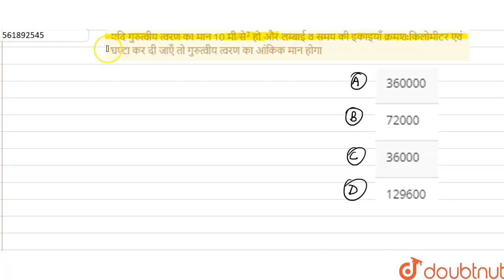यदि गुरुत्वीय त्वरण का मान 10 मी/से^2 हो और लम्बाई व समय की इकाइयाँ क्रमशःकिलोमीटर एवं घण्टा कर ...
यदि गुरुत्वीय त्वरण का मान 10 मी/से^2 हो और लम्बाई व समय की इकाइयाँ क्रमशः किलोमीटर एवं घण्टा कर दी जाएँ तो गुरुत्वीय त्वरण का आंकिक मान होगा -
Class: 12
Subject: PHYSICS
Chapter: मापन
Board:IIT JEE

👉 Have Any Query? Ask Us.